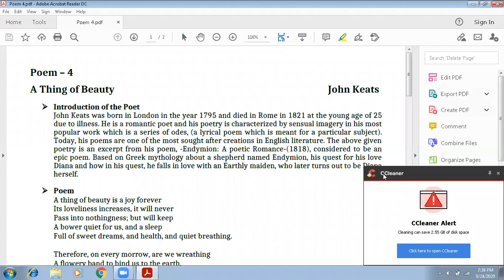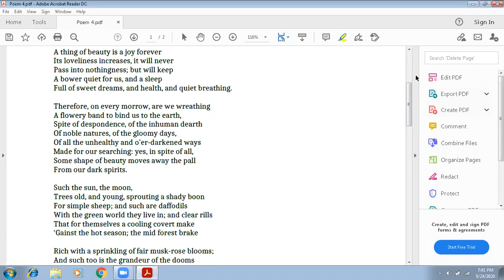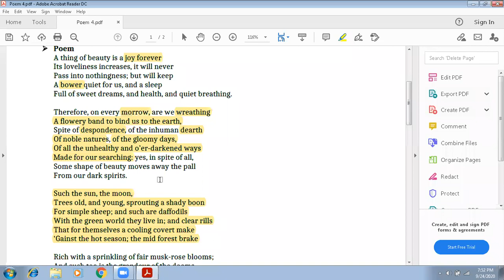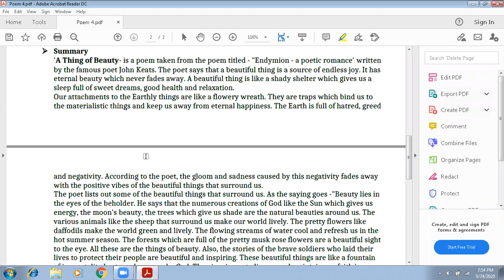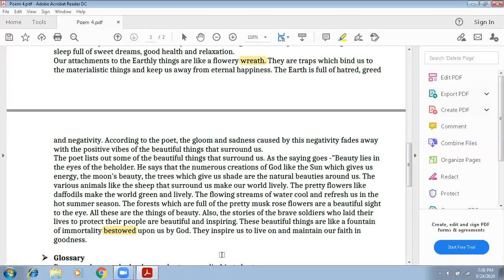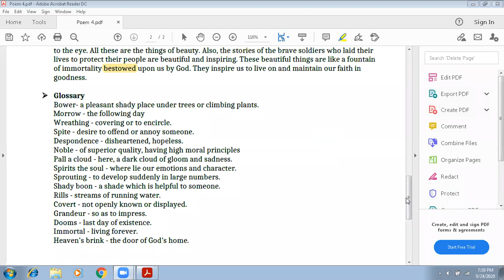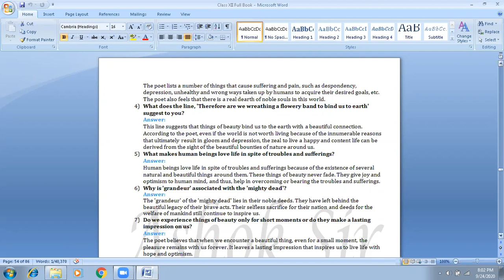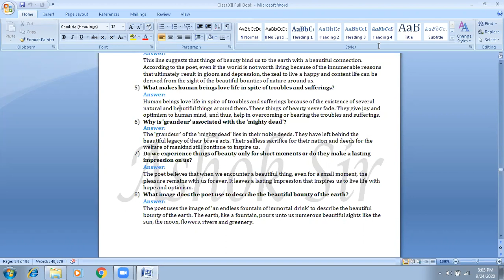Class XII (NCERT) Flamingo Poem - 4 A Thing of Beauty